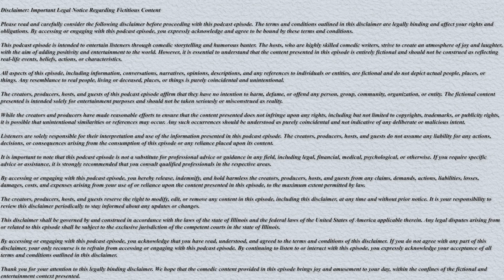EP 115 ( UNTITLED )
I didn't really feel like labeling my art this time, get over it.